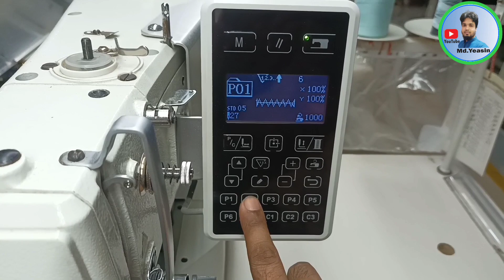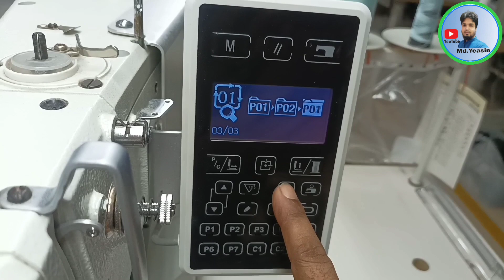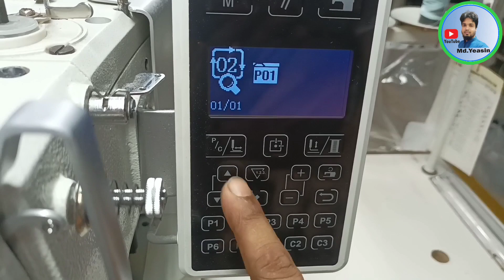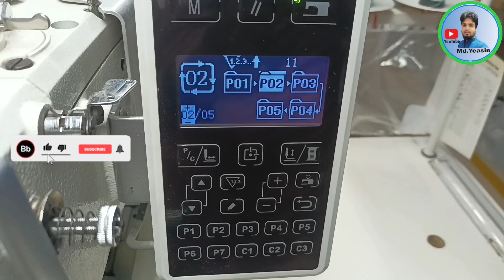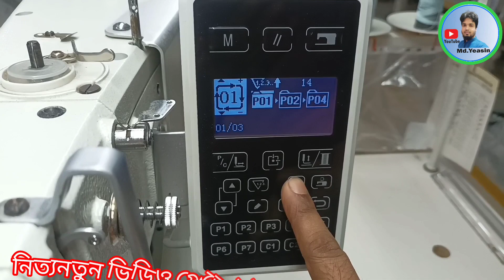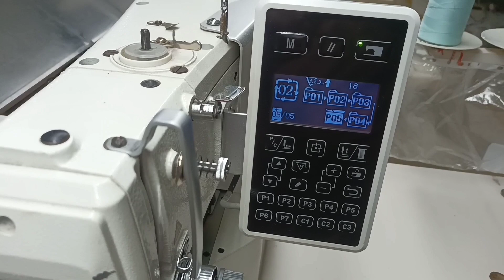ZJ1900DSS-3/04 circle program বারটেক মেশিন সার্কেল প্রোগ্রাম করা শিখুন